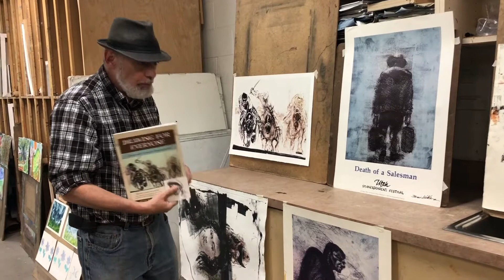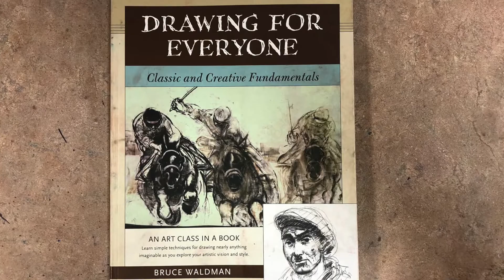Instructor Highlight: Bruce Waldman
In this video, artist and CFA instructor Bruce Waldman present an overview of his classes, his own work, and what a new student could expect to learn in the courses he teaches. Waldman teaches Beginning Drawing, Illustration, and Printmaking.

Video Filmed and Edited by: Netali Zaff